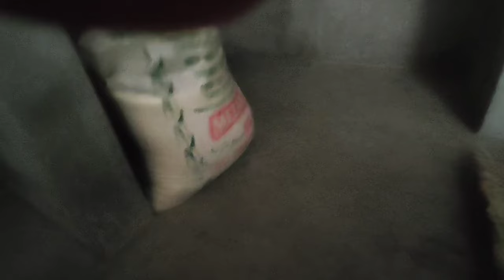Shadi Se Pehle Samina K Kitna Bache The Mukhlis Ne Sara Raaz Fash Kar dia? |Samina Village Food